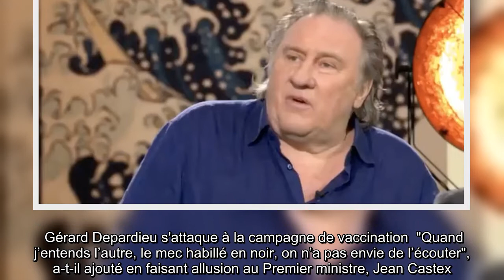Gérard Depardieu : son tacle au gouvernement et sa campagne de vaccination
Gérard Depardieu n'épargne pas le gouvernement depuis le début de la crise sanitaire. Malgré l’invitation d'Emmanuel Macron, l'acteur a même refusé de le rencontrer, selon ses propos. Après avoir poussé un coup de gueule contre la gestion de la pandémie du gouvernement, l'acteur en promotion pour son livre "Ailleurs", était invité sur le plateau de Passage des arts sur France 5 ce lundi 1er février. L'interview a alors tourné au débat politique tendu face à Claire Chazal. Le citoyen russe a défendu Vladimir Poutine avant de s'en prendre une nouvelle fois au gouvernement français. Devant la journaliste qui a souligné qu'il arrivait à s'affranchir des "règles de confinement qui sont en vigueur dans le monde entier", Gérard Depardieu a lâché : "Je pense qu’ici, ils font beaucoup d’effet de manche". Gérard Depardieu s'attaque à la campagne de vaccination  "Quand j’entends l’autre, le mec habillé en noir, on n’a pas envie de l’écouter", a-t-il ajouté en faisant allusion au Premier ministre ...